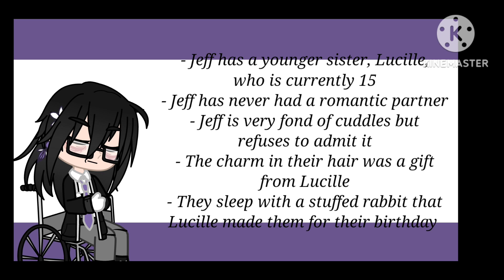AstrellaSanFangan Submission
Here is Jeff, take good care of them if you select them.